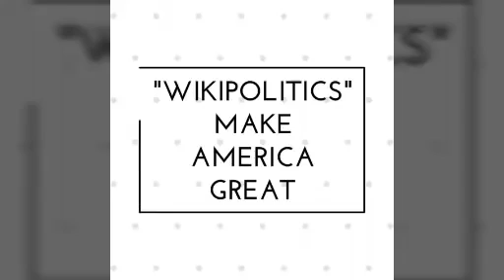Milo Stone 1 23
I Share Content Under Free Use Act